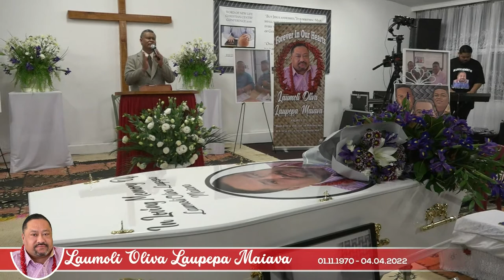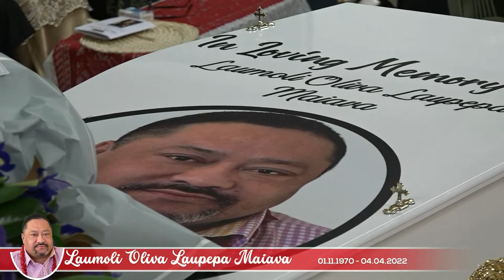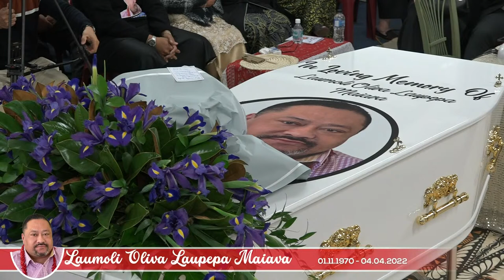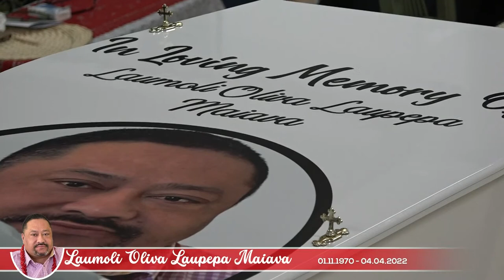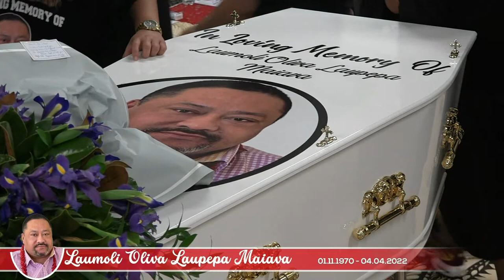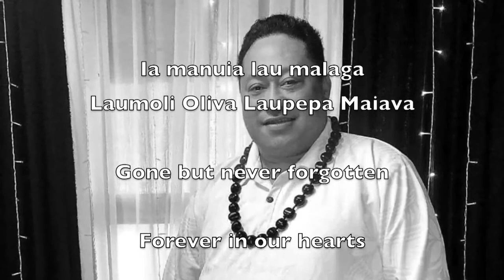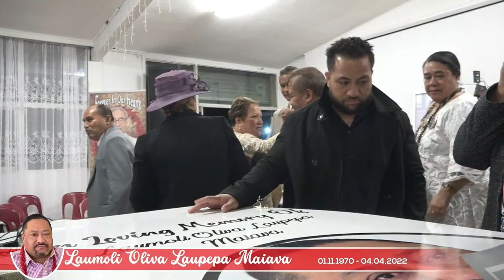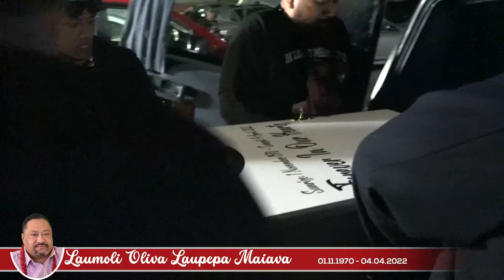Family Service for Laumoli Oliva Laupepa Maiava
🕊Join us in celebrating the life of Laumoli Oliva Laupepa Maiava🕊

Family Service Details
Friday 22 April 2022, at 6:00pm

To all family and friends of Laumoli, a Family Service is scheduled to start at 6:00PM NZST. We plan to go LIVE at 5:45PM NZST, at Word of Life Christian Centre, 20 Chelsea Avenue, Otahuhu.